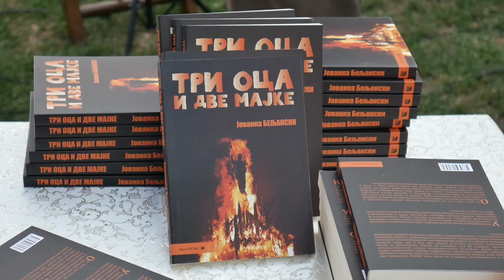Promocija knjige "Tri oca i dve majke" Dr Jovanke Beljanski u Parohijskom domu u Selevcu